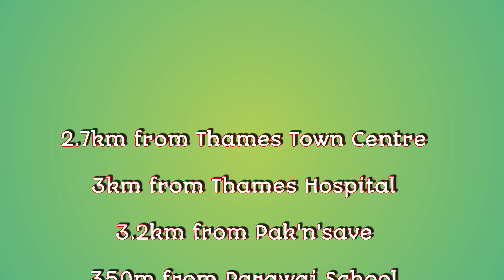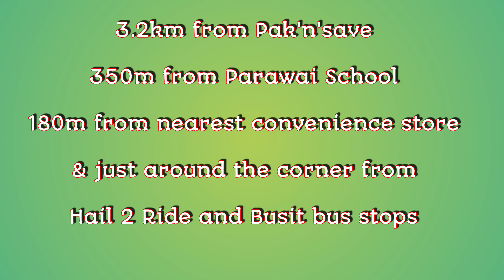105 Waikiekie Road Section For Sale